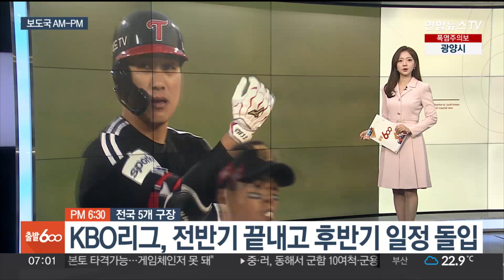[AM-PM] 코레일 열차 운행 재개…충북·영동선 등은 제외 外 / 연합뉴스TV (YonhapnewsTV)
[AM-PM] 코레일 열차 운행 재개…충북·영동선 등은 제외 外

오늘(21일) 하루 주요 일정을 살펴보는 보도국 AM-PM입니다.

어떤 일정이 있는지 함께 살펴보겠습니다.

▶ 코레일 열차 운행 재개…충북·영동선 등은 제외

집중호우로 중단됐던 코레일 열차 운행이 오늘(21일) 새벽 첫차부터 재개됩니다.

다만 선로가 유실돼 복구에 어려움을 겪고 있는 충북과 영동, 태백, 경북선 등은 제외됩니다.

터널과 교량, 강우량 집중 지역에서는 서행으로 열차 운행이 지연될 수 있습니다.

▶ 10:00 국회 외통위, 김영호 통일부 장관 후보자 인사청문회 (국회 외교통일위원회)

오늘(21일) 김영호 통일부 장관 후보자의 인사청문회가 열립니다.

인사청문회에서는 김 후보자가 평소 내비쳐온 대북관 등이 도마에 오를 것으로 보입니다.

김 후보자는 저서와 유튜브 등을 통해 "남북관계는 적대관계"라고 밝히는 등 강경 입장을 펴왔습니다.

▶ 18:30 KBO리그, 전반기 끝내고 후반기 일정 돌입 (전국 5개 구장)

지난주 전반기 마지막 경기를 치렀던 KBO프로야구가 휴식기를 끝내고 오늘(21일)부터 후반기에 돌입합니다.

LG 트윈스가 1위를 달리는 가운데 SSG 랜더스와 두산 베어스 등이 뒤를 쫓고 있습니다.

최종 상위 5개 팀은 가을에 개막하는 포스트시즌 진출권을 얻게 됩니다.

오늘의 주요 일정은 여기까지입니다.

지금까지 보도국 AM-PM이었습니다.